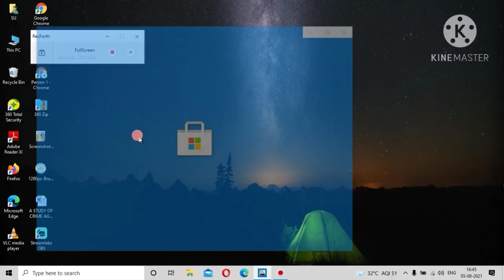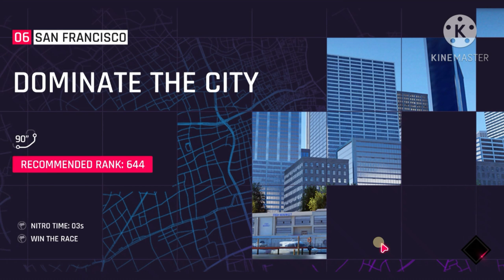|| Asphalt 9 legends gameplay pc in hindi || asphalt 9 windows 10 not working || car games || funny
Asphalt 9 legends gameplay pc in hindi

AND
viewrs

game gta gta5 gta gta gta gta gta gta gta
car car car car car car car short car car car car car game game game game game game gta5 game cartoon cartoon
Asphalt 9 Legends Gameplay 2020. is available on Android, iOS, Nintendo Switch, Windows 10, Microsoft Windows PC and Macintosh OS.

THE NEXT REVOLUTION IN ARCADE RACING

Collect the world’s most amazing speed machines. Each vehicle has been carefully selected based on its aesthetics and high performance to create the most desirable line-up of any Asphalt game to date.

CUSTOMIZATION AT YOUR FINGERTIPS
Use the new car editor to define the exact color and materials for your car. You can also pick the color of the Rims and Brake Calipers and add carbon parts to fully customize your rides.

Master the innovative TouchDrive, a new control scheme that streamlines steering to let players focus on the fun of racing. You can also switch to manual controls (tilt or tap to steer) and learn how to drive like a pro Asphalt racer.

Asphalt 9 Legends Gameplay - Lamborghini Centenario, Lamborghini Asterion, Lamborghini Huracan Evo Spyder, Lamborghini Aventador SV Coupe, Lamborghini Aventador J, Lamborghini Egoista, Lamborghini Terzo Millennio.
Thanks

Peace

2018's New Arcade Racing Game
Gameloft

ASPHALT 9 Legend Android iOS Walkthrough Part 74
Career:
Chapter 5: Euro Motors
Chapter 4: Class C Master
Event: Paris Motor Show - Bugatti Chiron
Multiplayer
IMPORTANT NOTES:
This app requires an iPad mini 2 (or newer) or an iPhone 5s (or newer). A network connection is required to play.
Take on the most fearless drivers and become the next Asphalt Legend in the best arcade racing experience for iOS, Android and Windows 10.

In Asphalt 9: Legends, players are able to take the wheel of the most prestigious cars across amazing real world locations. Complete hundreds of events in the solo Career !
THANK